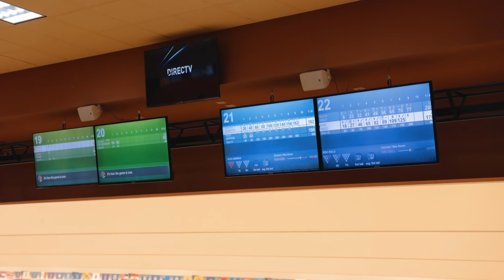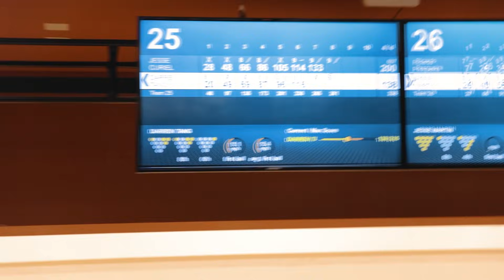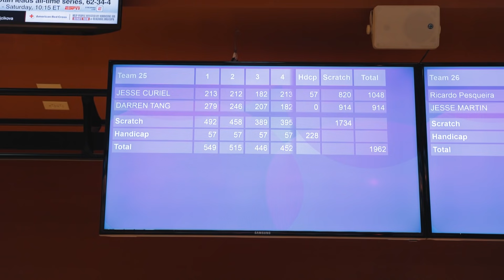My Editor Beat Me?! | Pro-Am League Night #1!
Hope you enjoy this new series featuring PBA Tour Pro Darren Tang bowling a doubles league with this channel's editor, Jesse!